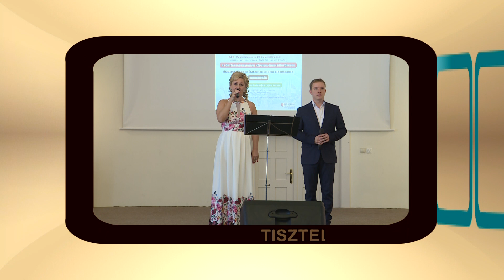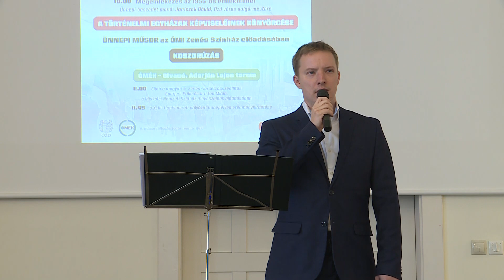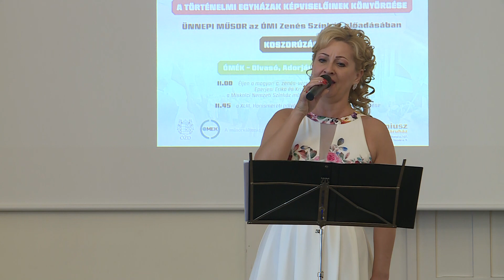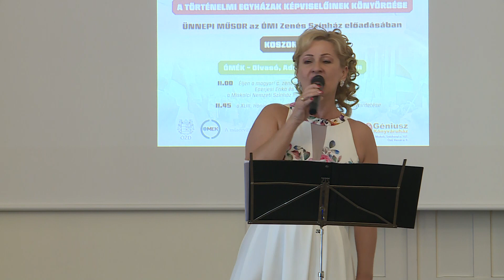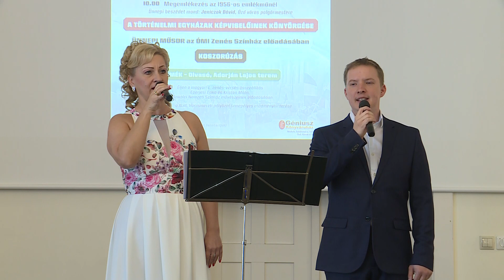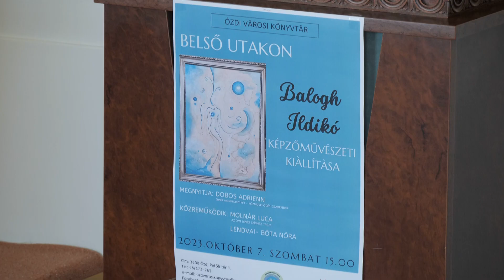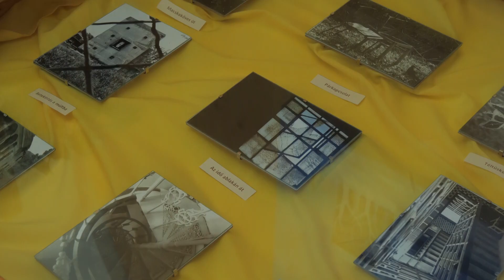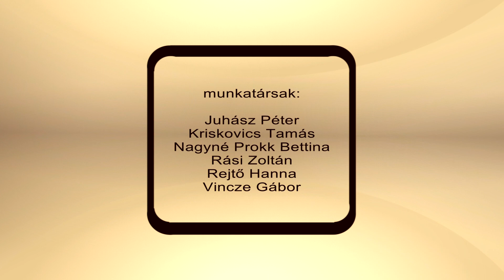Kaleidoszkóp 2023. 10. 24.